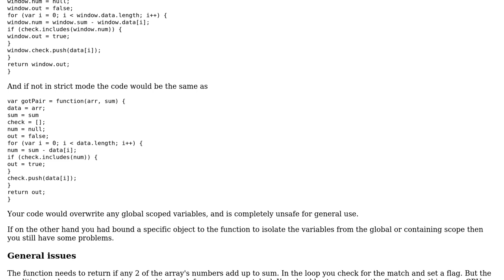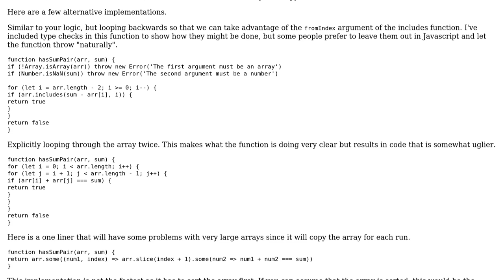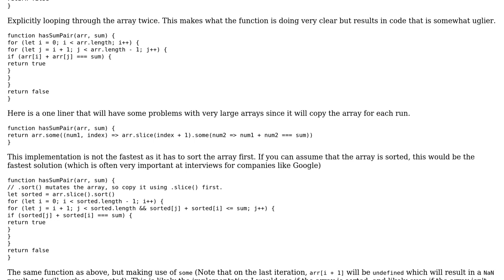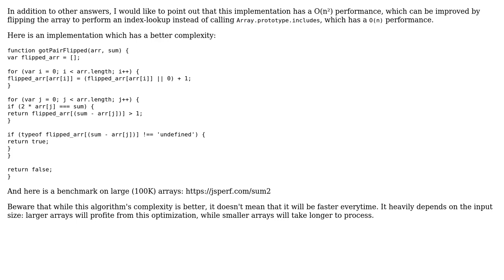A program to tell you if there are 2 numbers in an array that add to a given sum (3 Solutions!!)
A program to tell you if there are 2 numbers in an array that add to a given sum

With thanks & praise to God, and with thanks to the many people who have made this project possible! | Content (except music & images) licensed under CC BY-SA | Music | Images & others | With thanks to user Sylas Cuthill user Gerrit0 user Blindman67 user Benoit Esnard and the Stack Exchange Network Trademarks are property of their respective owners. You are responsible for your own actions.